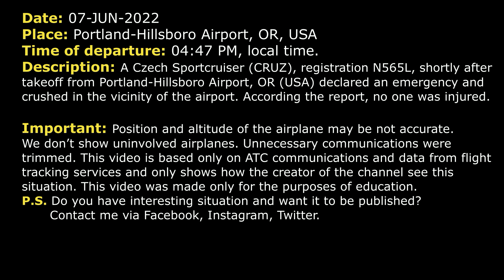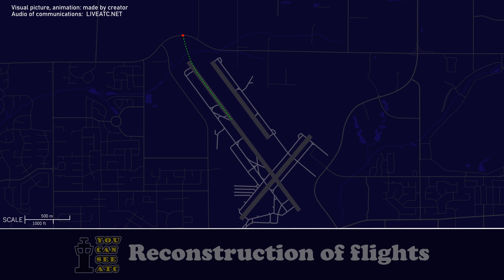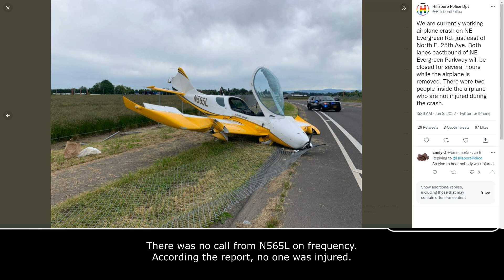Airplane crashed shortly after takeoff | Czech Sportcruiser | Portland-Hillsboro, Real ATC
THIS VIDEO IS A RECONSTRUCTION OF THE FOLLOWING SITUATION IN FLIGHT:

07-JUN-2022. A Czech Sportcruiser (CRUZ), registration N565L, shortly after takeoff from Portland-Hillsboro Airport, OR (USA) declared an emergency and crushed in the vicinity of the airport. According the report, no one was injured.
Picture on thumbnail: @HillsboroPolice (Twitter)

N565L: Hillsboro Tower, Sportcruiser 565L, holding short of 31L at C.
TOWER: Sportcruiser 565L, Hillsboro Tower, traffic Pilatus 5-mile final, RW 31L at C cleared for take-off, northbound approved, wind 250 at 5.
N565L: 31L at C cleared for take-off, 565L.
N565L: N565L, declaring an emergency. We’re going down straight ahead.
TOWER: N5L, roger.
TOWER: Pilatus 6NG, use caution, aircraft went down just off the departure end.
COMMENTS: It seems that Sportcruiser 565L called Tower controller.
TOWER: Sportcruiser 65L, loud and clear. You alright, man?
N565L: Yeah, we got 2 on board…
TOWER: Okay, fantastic, we’re rolling the trucks right now. We’ll have them direct to your position.
N565L: 565L, thanks.
TOWER: …
COMMENTS: Air Traffic Controller started to change runway for approaching airplanes.
TOWER: Cessna 868, change RW 31R, RW 31R cleared to land. Wind is 240 at 6.
N48868: Cleared to land RW 31R, Cessna 868.
TOWER: Pilatus 6NG, turn left next taxiway. Taxi to park straight ahead.
N36NG: Taxi to park straight ahead, 36NG.
TOWER: N323, change to RW 31R, you’re number 2, following Cessna on 1-mile final, RW 31R cleared to land.
N61323: 31R now, for 61323, understand.
N48868: Hillsboro Tower, Cessna 48868, verify cleared to land RW 31R?
TOWER: Cessna 868, affirmative, cleared to land 31R.
N48868: Cleared to land on RW 31R, Cessna 48868.
TOWER: Sportcruiser 65L, any injuries?
COMMENTS: There was no call from N565L on frequency. According the report, no one was injured.

HOW I DO VIDEOS:
1) I monitor media, airspace, looking for any non-standard, emergency and interesting situation.
2) I find communications of ATC unit for the period of time I need.
3) I take only phrases between air traffic controller and selected flight.
4) I find a flight path of selected aircraft.
5) I make an animation (early couple of videos don’t have animation) of flight path and aircraft, where the aircraft goes on his route.
6) When I edit video I put phrases of communications to specific points in video (in tandem with animation).
7) Together with my comments (voice and text) I edit and make a reconstruction of emergency, non-standard and interesting situation in flight.